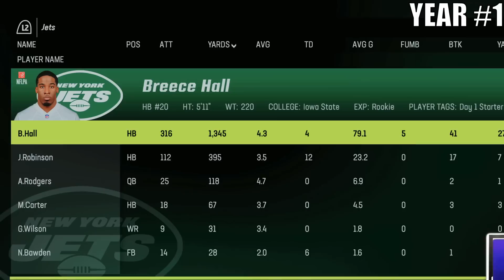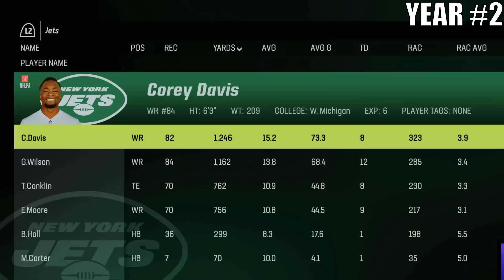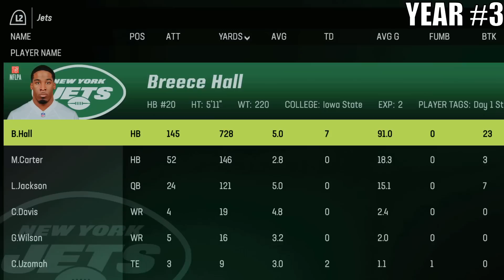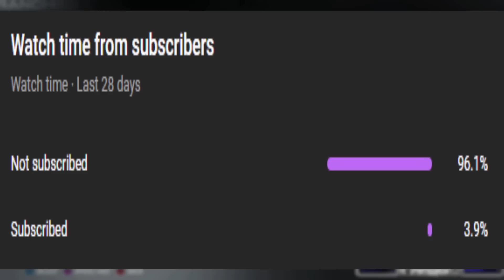I Added a Superstar To The Jets Until They Won The Super Bowl!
How many superstars until the Jets win?